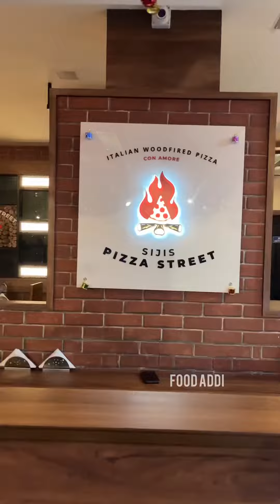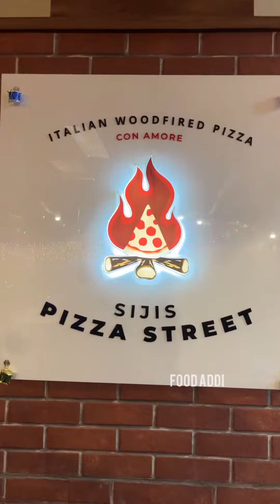18 inch pizza | siji’s pizza street | deepak here